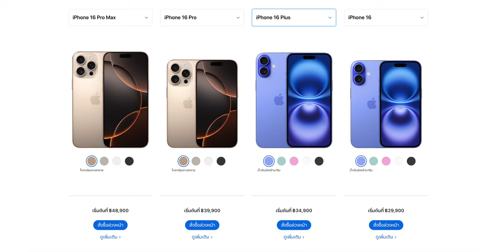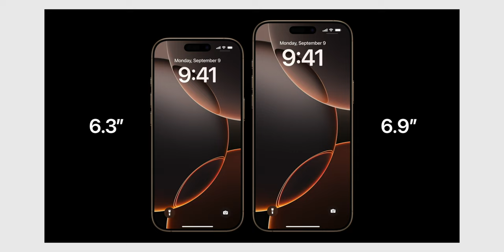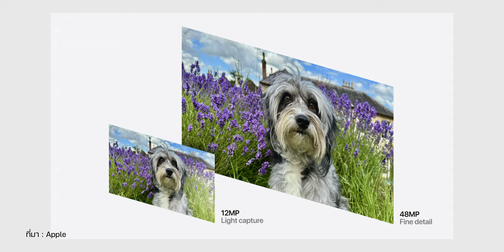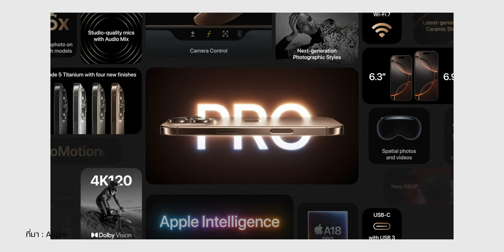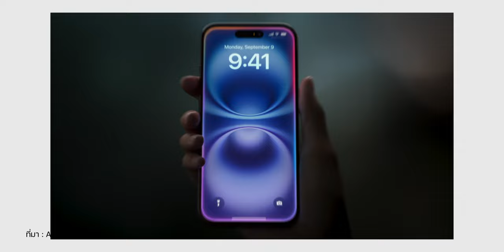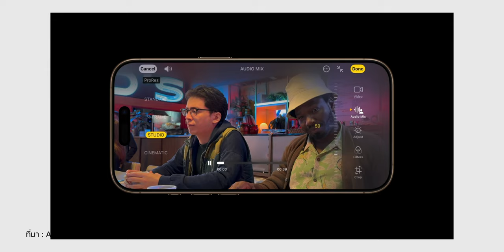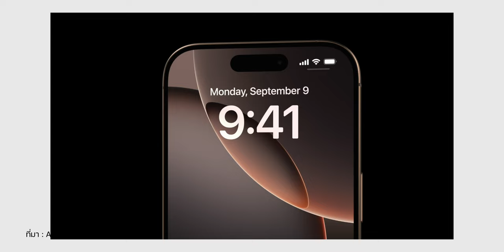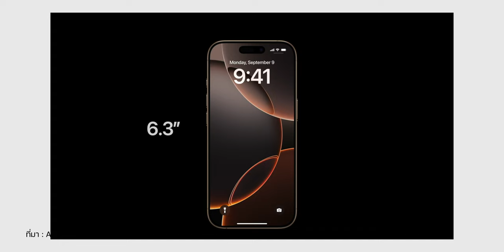iPhone 16 มีกี่รุ่น แต่ละรุ่นเหมาะกับใคร รุ่นไหนน่าซื้อสุด (ดูก่อนซื้อ)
Apple เปิดให้สั่งซื้อล่วงหน้า iPhone 16 แล้ว สำหรับใครที่วางแผนจะซื้อ กำลังตัดสินใจซื้อ สงสัยว่ามีกี่รุ่น ซื้อรุ่นไหนดี มาชมคลิปนี้เผื่อเป็นประโยชน์ต่อการตัดสินใจ

00:00 - Intro
00:47 - iPhone 16 มีกี่รุ่น
01:33 - ดีไซน์ตัวเครื่อง
02:09 - สีตัวเครื่อง
05:04 - หน้าจอ
08:30 - กล้อง
13:47 - การเชื่อมต่อ
16:03 - ชิป และ ระบบประมวลผล
19:12 - การระบายความร้อน
20:53 - แบตเตอรี่ และ การชาร์จ
24:28 - ราคา
25:30 - เหมาะกับใคร
30:43 - ส่งท้าย

iPhone 16, iPhone 16 Pro ปรับดีไซน์ภายใน ทำให้เครื่อง "ไม่ร้อน"?

BG Music from Artlist
Turn the Lights - No Backing Vocals
Song by Yarin Primak